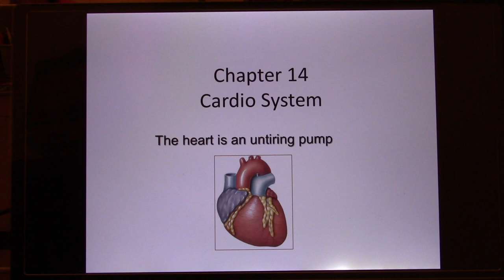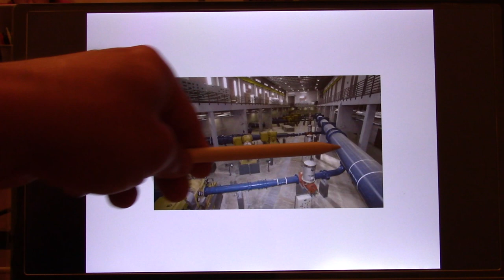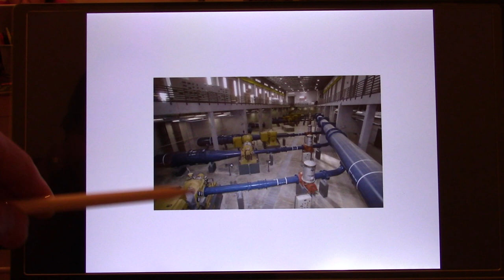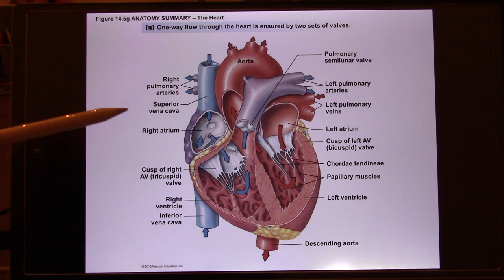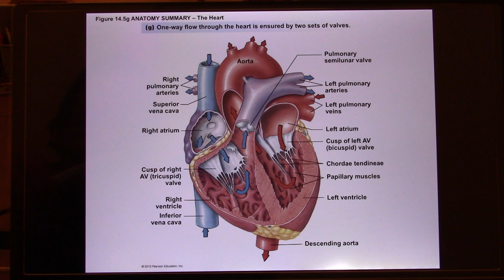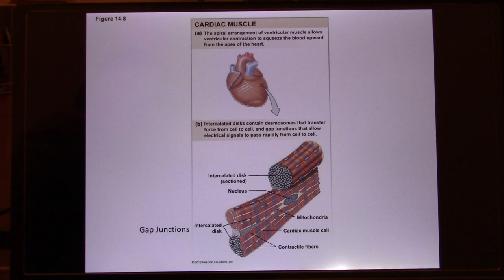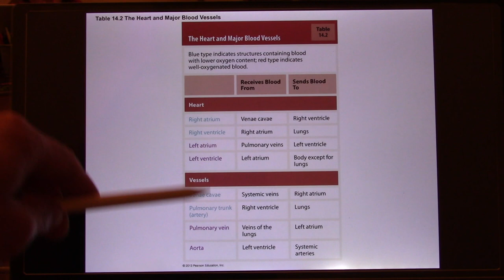UT Bio365S Human System Physiology Online Lecture - Cardiovascular System-Blood Flow01